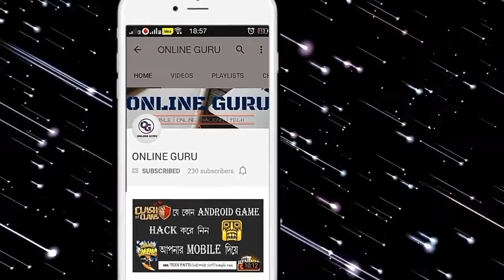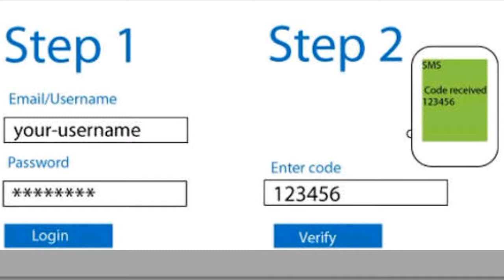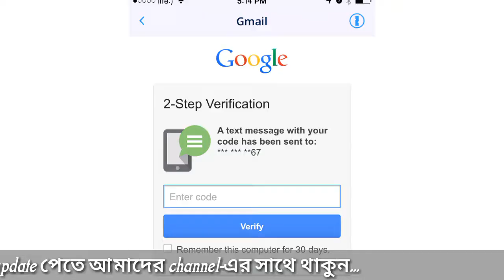Two Step Verification কী এবং কিভাবে কাজ করে ??? what is two step verification in bengali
two step verification ki ebong kivabe kaj kore seta ei post er modhye dekiye6i..

Two Step Verification কী এবং কিভাবে কাজ করে ??? what is two step verification in bengali by online guru..

@@এই app টি আপনার কাছে থাকলে যেকোনো মেয়ে পটতে বাধ্য |how to impress any girl by this app

@@এবার সবইকে 440 volt এর ঝটকা দিয়ে দিন নিজের photo তে live effects দিয়ে | online guru

@@ATM-এ আপনাকে কেউ attack করলে আপনি কি করবেন জেনে নিন | how to be save in ATM | online guru

    ●▬▬▬▬▬๑۩۩๑▬▬▬▬▬▬●
                                             ONLINE GURU
                                ●▬▬▬▬▬๑۩۩๑▬▬▬▬▬▬●

                       …. সমস্ত update আপনার নিজের ভাষায় ….

আমাদের সাথে থাকুন আরও trics and tips পেতে...

আমদের ONLINE GURU channel এর আরও video পেতে এবং আরও tricks and tip পেতে এই link এ click করুন

ONLINE GURU facebook page এ আমাদের সঙ্গে contact করতে এই link এ click করুন -

(ধন্যবাদ) ...।